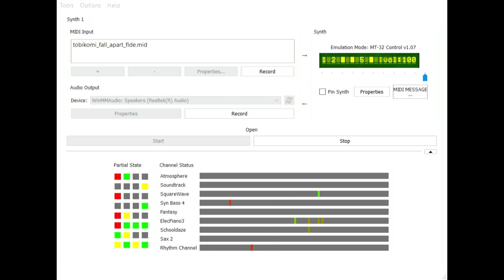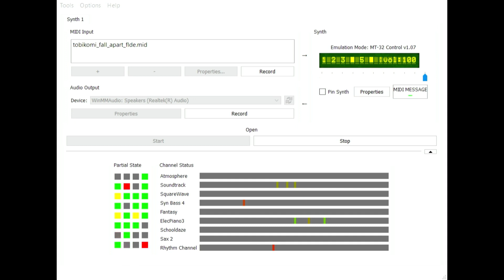[Cover] FΛDE - Fall Apart With Me (Roland MT-32, MIDI)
Composed by FΛDE (PCE)
Arrangement by Tobikomi (MT-32)

A cover of FΛDE's tune, Fall Apart With Me. This was an entry for Winter Chip XVII, and got first place in the PC Engine category. I've had this tune stuck in my head for a while now, the tune itself is pretty impressive. Sample playback on the HuC6280 chip is nothing new, but the way FΛDE does it is different. He uses it as a stem, which is something I don't hear often from PC Engine chiptunes. All in all, it is a straight-up banger.

Sequenced in JAZZ, recorded in MUNT